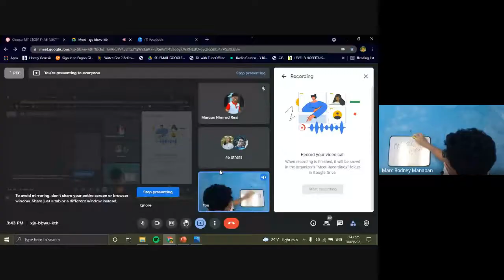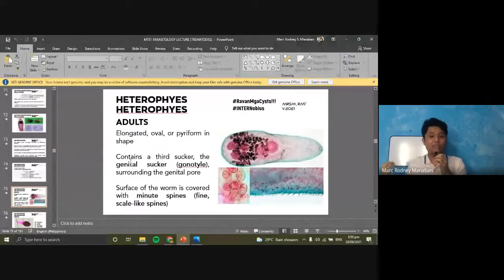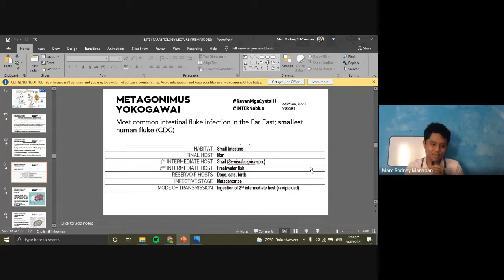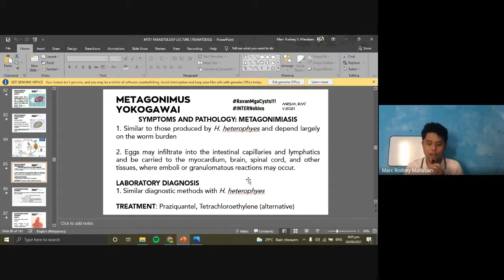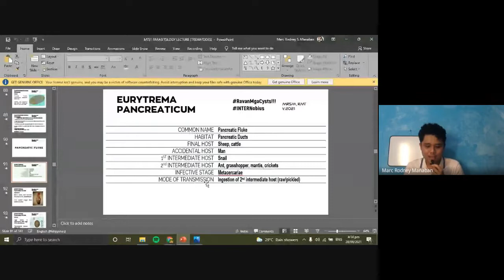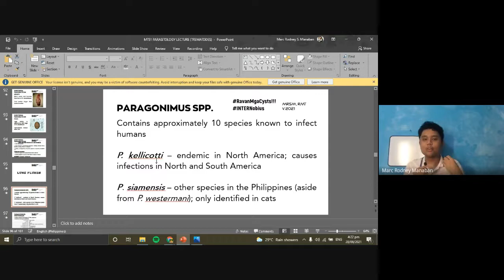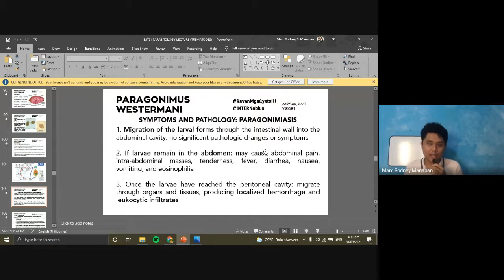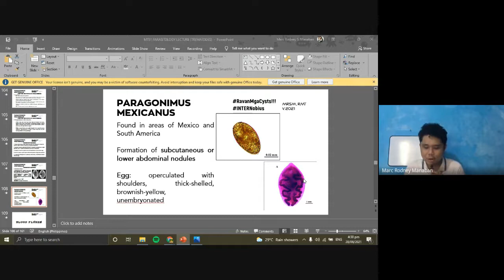MT 51: Didactics | Parasitology Review (Trematodes Part 2)